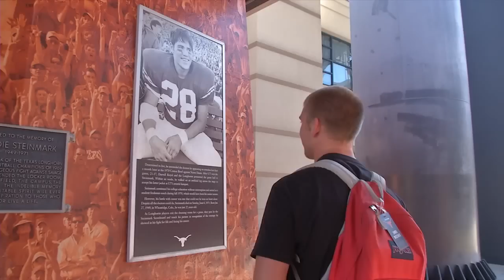2016 Football Freshman watch "My All American" [Aug. 8, 2016]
The newest members of the University of Texas Football team sat down to watch the inspiring story of Longhorn legend Freddie Steinmark.